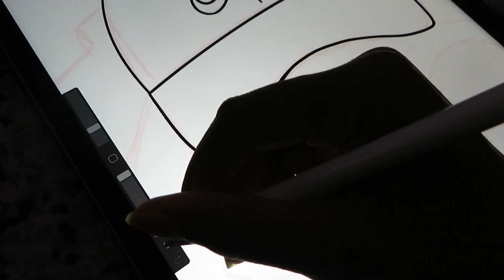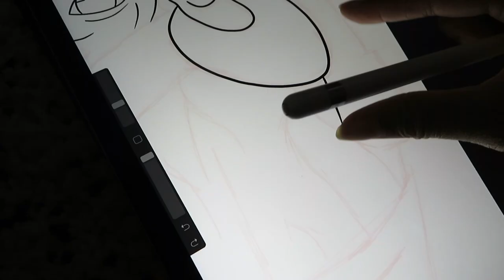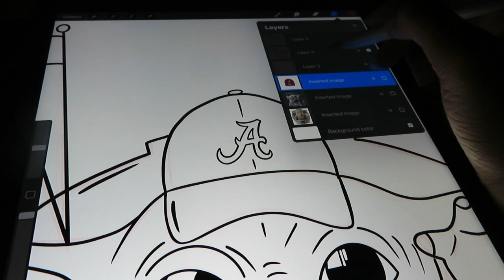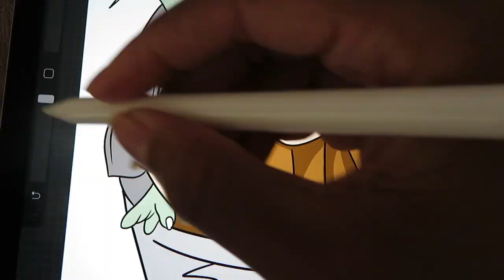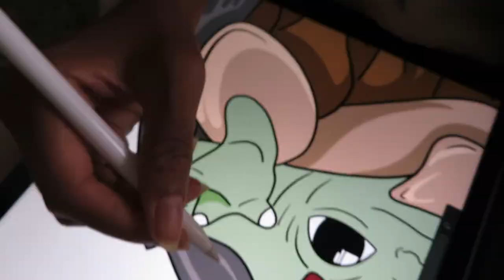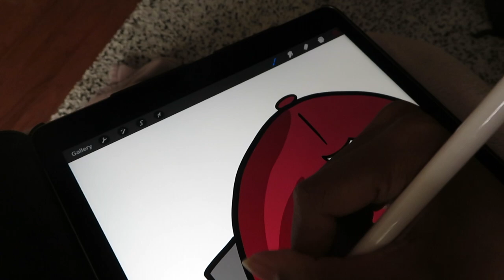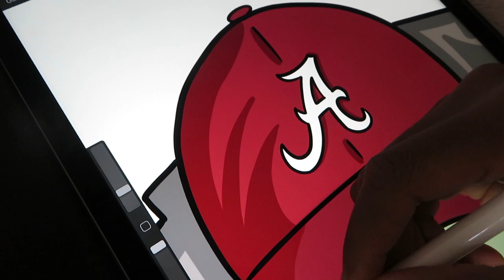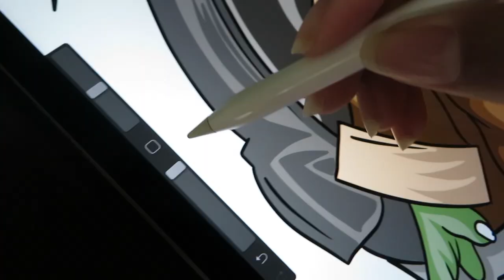BABY YODA PT.1 / ROLL TIDE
Be Blessed
Stay Blessed